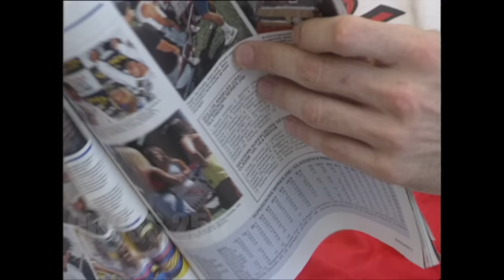Best of MX 250 -1991 - Motocross season review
1    Trampas Parker        Honda         242
2    Mike Healey               KTM            238
3    Alessandro Puzar     Suzuki         232
4    Peter Johansson      Yamaha      195
5    Marnicq Bervoets     Kawasaki   193
6    Pekka Vehkonen       Yamaha     186
7    Dave Strijbos             Suzuki        181
8    Edwin Evertsen         Kawasaki   137
9    Teus Visser               Kawasaki   110
10  Michele Fanton        Honda         109